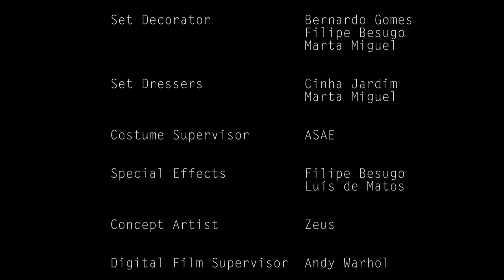Epic beer fight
This Stop Motion was a college project made by creepy bunny productions. Light effects were made in adobe photoshop cs6 and sound effects with adobe premiere cs6.